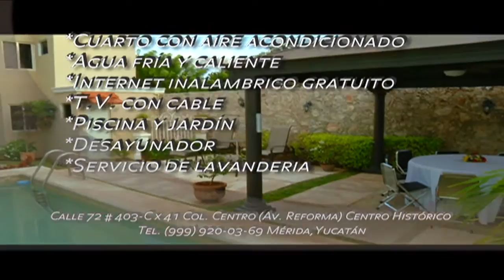FC: Fin a las Juntas de Conciliación, pero ¿También a la Corrupción? 04 Noviembre 2016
La esencia de la propuesta enviada por el presidente de la República incluye como cambio fundamental que la impartición de justicia laboral se realice con jueces del Poder Judicial y, por consiguiente, la desaparición de las juntas de Conciliación y Arbitraje, tanto de carácter federal como local.

¿Estos cambios serán positivos para los juicios laborales? ¿Beneficiará a los trabajadores o a los patrones? ¿Eliminará o disminuirá la corrupción en la impartición de la justicia laboral?

Este Fuego Cruzado aborda este tema que interesa no sólo a los trabajadores sino también a los empleadores.